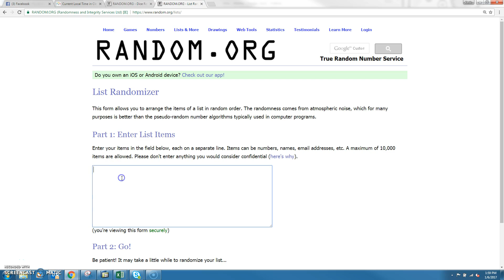HF pick em 1_6